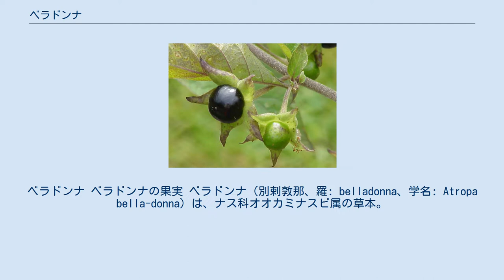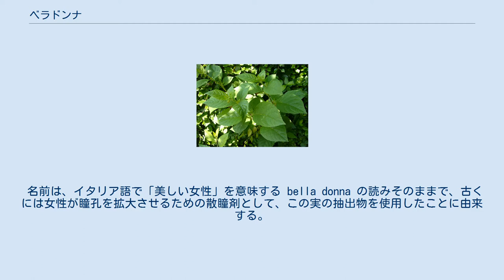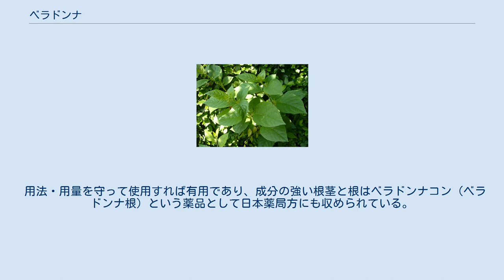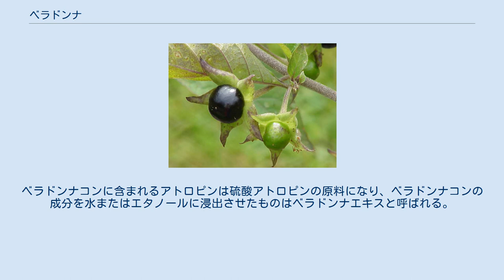ベラドンナ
ベラドンナ ベラドンナの果実 ベラドンナ（別剌敦那、羅: belladonna、学名: Atropa bella-donna）は、ナス科オオカミナスビ属の草本。
和名はオオカミナスビ、オオハシリドコロ、セイヨウハシリドコロ。
 ベラドンナは西欧で自生する多年草で、最近では北アフリカおよび西アジア、北アメリカの地域で帰化している。
自生している場所は山間の日陰などで、湿気が多く、石灰質の肥えた土壌の場所で群生しているのを見ることができる。
早春に葉に包まれた新芽を出し、全長は 40cm から 50cm 程度、最高で 5m ほどにもなる。
花期は夏ぐらいまでで、くすんだ紫色の花を咲かせる。
この花が過ぎた後に緑色の実をつけ、1cm ほどに膨らんで、黒色に熟していく。
この実は甘いといわれるが、猛毒を含んでいるため絶対に食してはいけない。
 名前は、イタリア語で「美しい女性」を意味する bella donna の読みそのままで、古くには女性が瞳孔を拡大させるための散瞳剤として、この実の抽出物を使用したことに由来する。
 栽培する際に注意すべき点は、日光に非常に弱いので日よけをする必要があること、栽培地によってはノミハムシの一種である Longitarsus waterhousei （日本には分布せず）の食害に遭いやすいため、定期的に農薬を散布する必要があることである。
また、種子からの発芽は発芽抑制物質の存在のために容易ではないことも考慮しなければならない。
 全草に毒を含むが、根茎と根が特に毒性が強い。
また、葉の表面にも油が浮いており、これに触れるとかぶれ（ひどい場合は潰瘍）がおきる。
主な毒の成分はトロパンアルカロイドで、摂取し中毒を起こすと、嘔吐や散瞳、異常興奮を起こし、最悪の場合には死に至る。
これは、ハシリドコロ属のハシリドコロなどと同様の症状である。
ベラドンナのトロパンアルカロイドの成分は、ヒヨスチアミンやアトロピン（l-ヒヨスチアミン ）、他にノルヒヨスチアミン、スコポラミン等が含まれる。
これらの物質は副交感神経を麻痺させるため、先述のような症状が起こる。
また、鳥類と鹿、ウサギなどの多くの動物はベラドンナを食べても中毒を起こさない。
（犬猫は中毒を起こす）ベラドンナを食べた動物を人間が食べて死に至ってしまう場合がある。
 日本国外では、実をブルーベリーなどと誤認し食中毒を起こした例が報告されている。
 用法・用量を守って使用すれば有用であり、成分の強い根茎と根はベラドンナコン（ベラドンナ根）という薬品として日本薬局方にも収められている。
ベラドンナコンに含まれるアトロピンは硫酸アトロピンの原料になり、ベラドンナコンの成分を水またはエタノールに浸出させたものはベラドンナエキスと呼ばれる。
また、ベラドンナ総アルカロイド成分は鼻みずを抑える効果があることから多くの市販鼻炎薬に含まれることがあるため、まれに全身に発熱を伴う発疹などの薬疹症状を呈することがある。